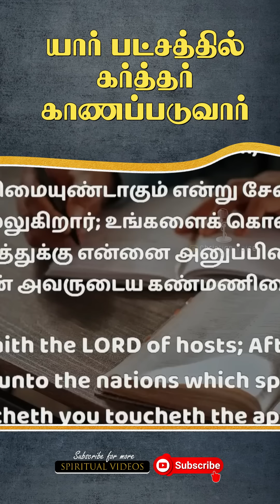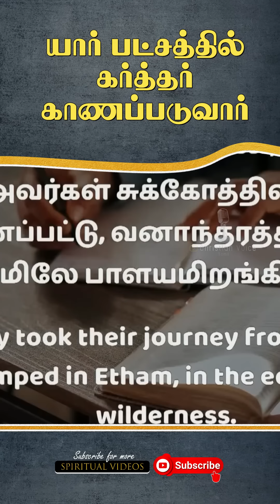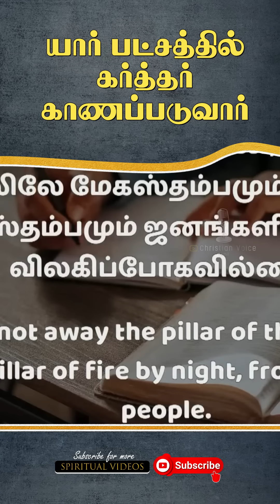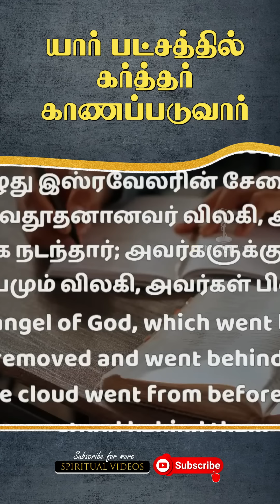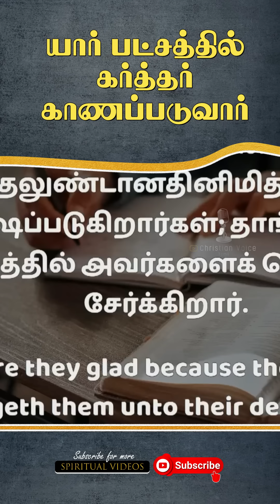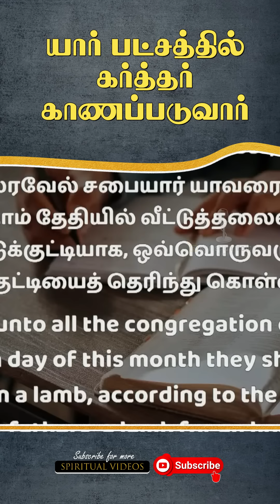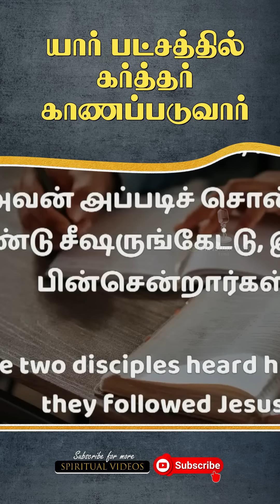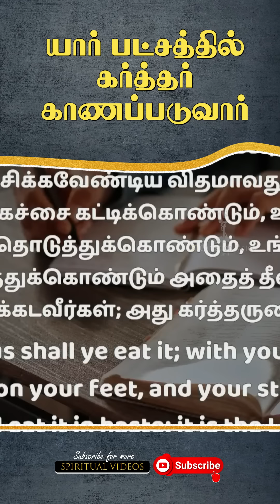கர்த்தர் உன்னோடு இருந்து உனக்காக யுத்தம் செய்வார் | Pas.Johnsam Joyson